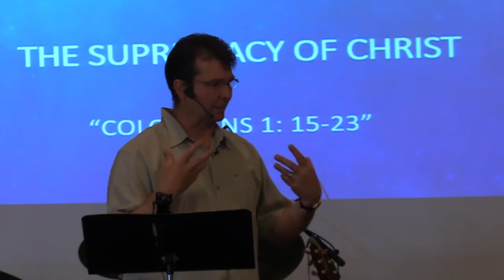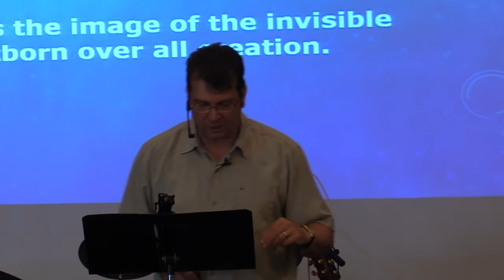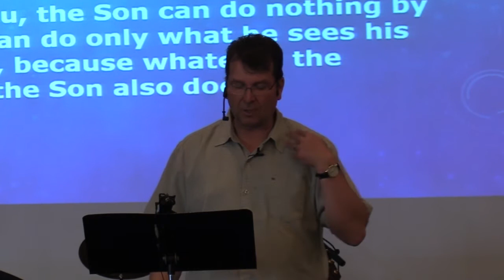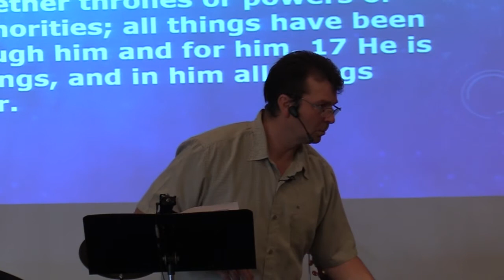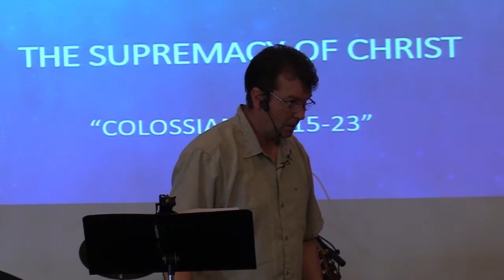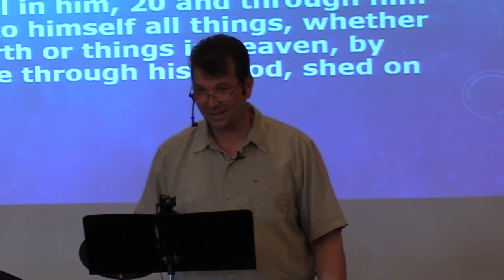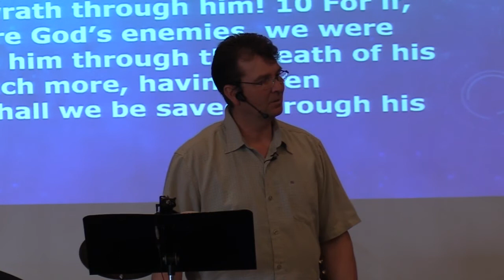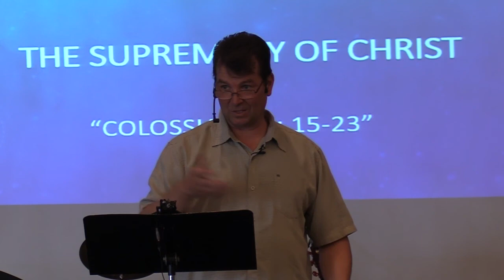Hillside Community Church Sunday Morning Message, September 26, 2021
Sunday, September 26, 2021:  Welcome to the online broadcast of the Sunday Morning Message for Hillside Community Church of 100 Mile.   Today, Pastor Clint Lange brings a message from Colossians 1: 18-23 which he has entitled, " The Supremacy of Christ" .   God's design is that we know him and this is made Possible through the Lord Jesus Christ, who offers a place in his family and eternal life to everyone who believes.